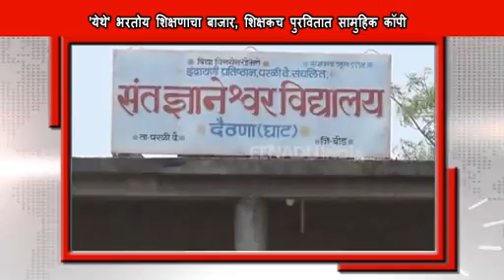दिवसभरातील बातम्यांचा वेगवान आढावा, पाहा 'ईनाडू इंडिया मराठी बित्तंबात'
हैदराबाद - 'ईनाडू इंडिया मराठी बित्तंबात' म्हणजे राज्यातील व देशातील घडामोडींचा अचूक वेध ! काँग्रेसचे ज्येष्ठ नेते डॉ. पतंगराव कदम यांच्या पार्थिवावरील अंत्यसंस्काराची बातमी आजच्या बित्तंबातमध्ये आहे. त्याबरोबर नारायण राणेंनी राज्यसभेसाठी उमेदवारी अर्ज भरण्याचा घेतलेला निर्णय, भैय्याजी जोशी यांची चौथ्यांदा संघाच्या सरकार्यवाहपदी झालेली निवड, राष्ट्रवादी काँग्रेसचे सर्वेसर्वा शरद पवारांनी छगन भुजबळांच्या तब्येतीवरून सरकारला दिलेला इशारा अशा राजकीय पटलांवरच्या बातम्यांचा वेध 'ईनाडू इंडिया मराठी बित्तंबात' घेण्यात आलाय.